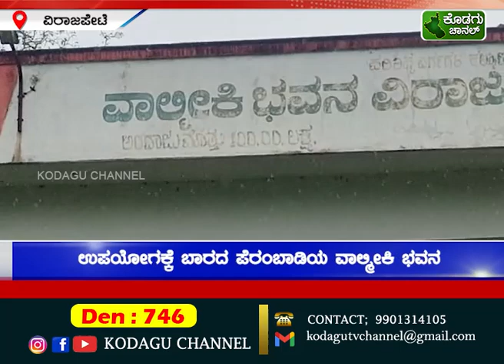ಉಪಯೋಗಕ್ಕೆ ಬಾರದ ಪೆರಂಬಾಡಿಯ ವಾಲ್ಮೀಕಿ ಭವನ